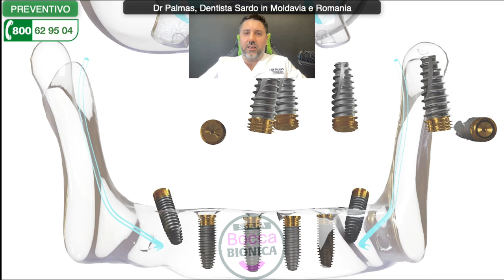Denti Fissi in Zirconio con Pterigoidei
Denti Fissi in Zirconio con Pterigoidei venuto completamente i denti aveva poco osso abbiamo proceduto a rifare tutti i denti in questo caso è stato utilizzato lo zirconio e abbiamo fissato nelle zone posteriori l'arcata con degli impianti pterigoidei questo speciale tipo di impianto ci permette di evitare di ricostruire lo so a livello dei seni mascellari e quindi avere una chirurgia graftless È possibile rimettere tutti i denti fissi anche in situazioni in cui il paziente a poco grazie a questi impianti e ai denti fissi in zirconio. 🔥 Scopri i Prezzi più Bassi d’Europa per mettere i Denti Fissi su Impianti